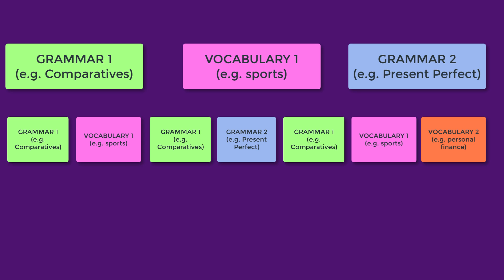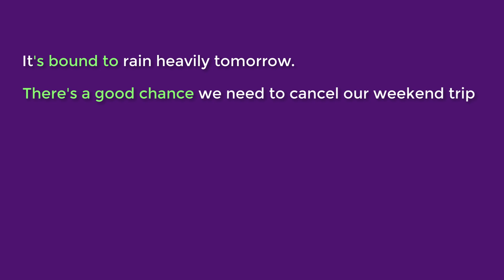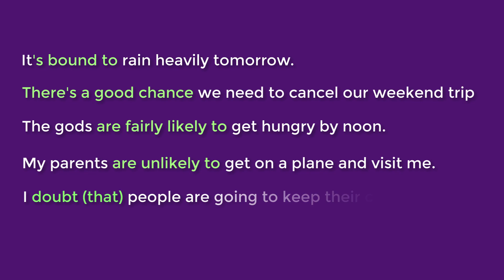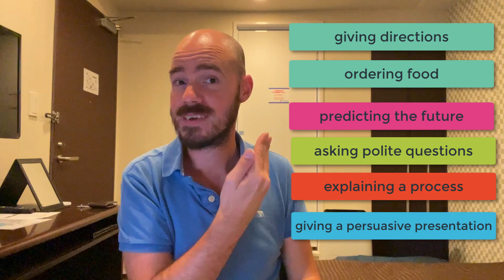Are you learning to speak English in a modern way?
Overly focused on grammar rules, exercises and mistakes; word-by-word translation as a result of memorising random words are the thing of the past.

Since the 1980s, the neuroscience of language learning has moved on and has discovered more effective ways of improving our fluency levels in English. I was lucky enough to stop my "student mindset" a.k.a. the English Student's Death Spiral early, and shifted to more effective ways of learning English, which allowed me to learn to speak English fluently and confidently and reach a proficient level when I was 25.

Today, I'm sharing with you 3 alternative, more effective ways my students are improving their spoken fluency, remember vocabulary longer and gain confidence in speaking English as a result.

Which of these do you think you focus on more to keep learning English effectively?

If you're looking for activities that help you understand fast English speakers better, improve your fluency and remember vocabulary in your conversations, download my free 14-day learning plan full of fluency-building activities that make a huge impact on how fast my students are making progress with learning English without headaches:

If you want to better understand real, spoken English, the way fast English speakers speak so you feel more confident going into a conversation, and improve your pronunciation as a result of that, sign up for my video course:

For more on this, other mindset issues, and everything fluency: improving your speaking, listening and learning new vocabulary in English, join our free English community for ambitious professional adult English learners from all over the world, Build Your Fluency:

Read my story, how I overcame my shyness and have become a fluent, confident English speaker, how managing your emotions, sustaining your discipline and consistency will help you make faster progress - the 5 chapters I teach my students to speak English confidently over time:

Book a 30-minute free 'Effective Communicator Game Plan' session if you'd like to find ways to make more progress with your fluency and work with me on that (serious applications only):

If you need help, or a tip on how you can improve your English fluency, drop me a direct message on my other social accounts:

Watch some of my other videos on some of the fastest, most effective ways I was learning to speak English fluently:
How to gain confidence in speaking English - The only way you can become a confident English speaker

The key to speaking English better and more naturally - the skill that helped me the most